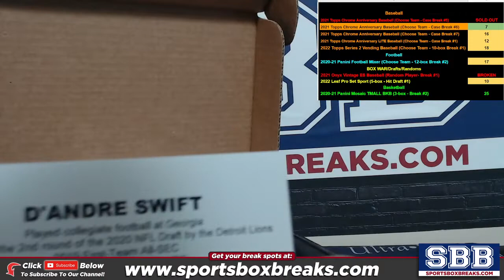2022 Tristar Game Day Geats Hidden Treasures Football Jersey Aaron F 8312022